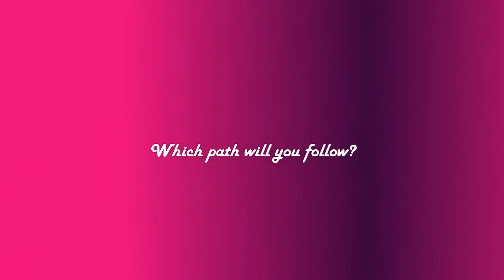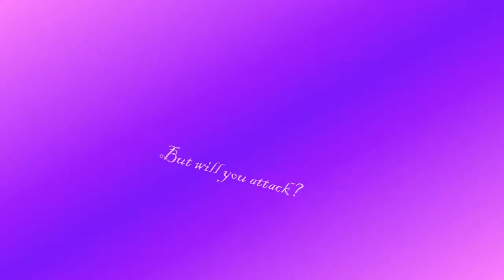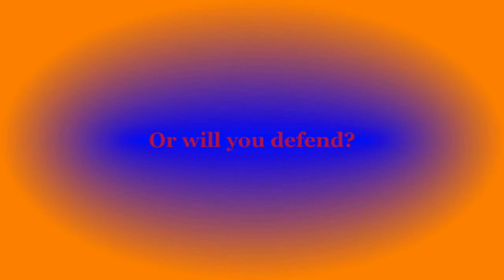EPEJSODION Dodgeball Attack/Defense Official Trailer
EPEJSODION Dodgeball is a dodgeball sports game, where you take control of powerful dodgeball teams from around the world. Your goal is to become the World Champions by beating the current Champions. Sounds easy, right?